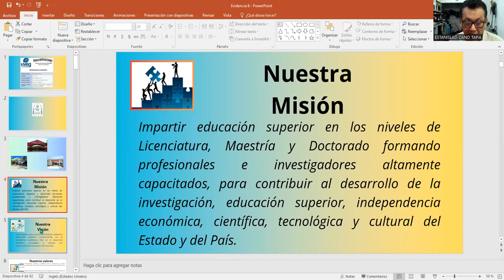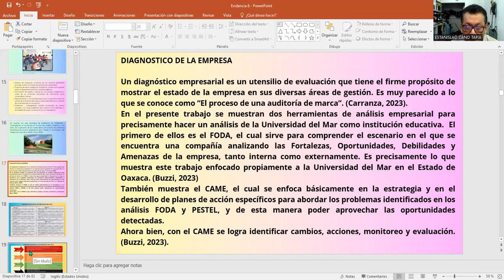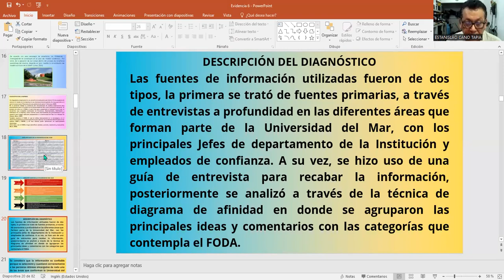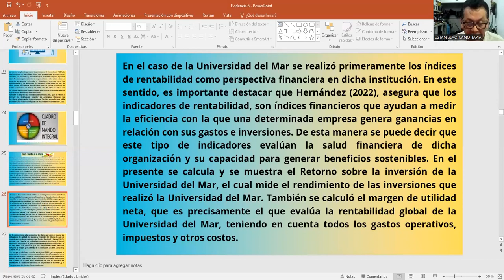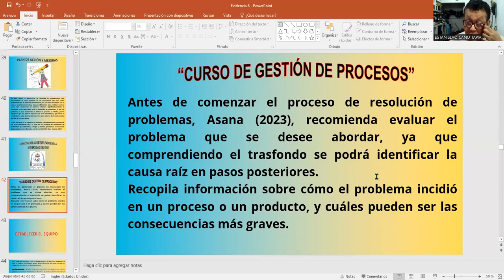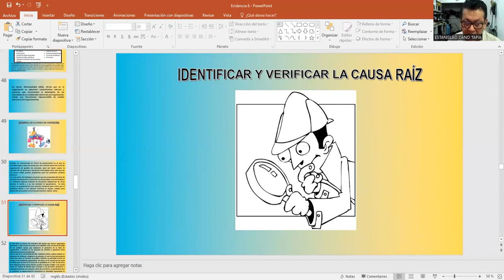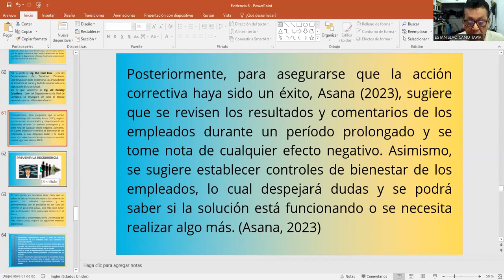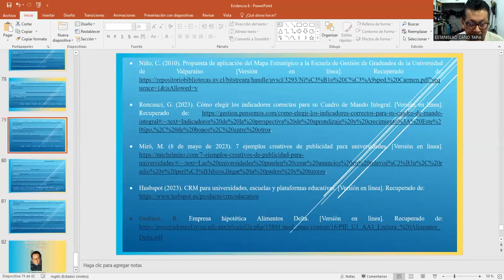Evidencia 6 Presentación de la propuesta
Integrar en un informe completo los resultados obtenidos previamente y presentar la propuesta de intervención